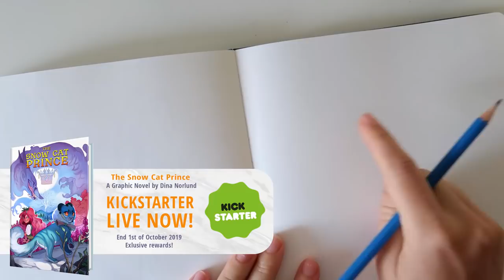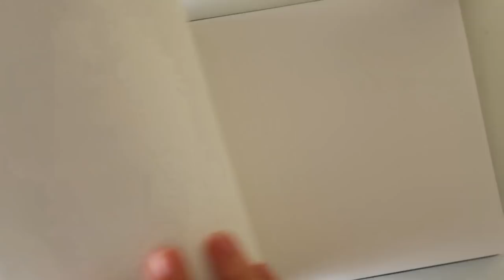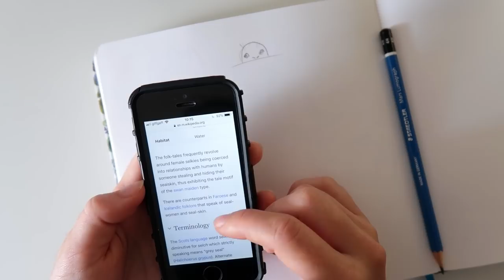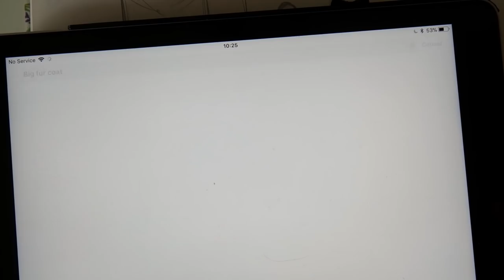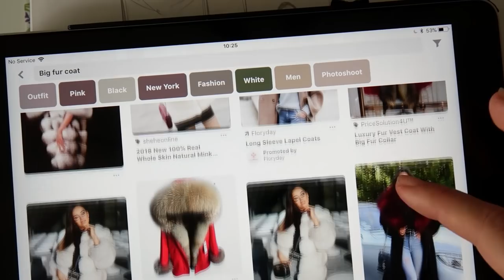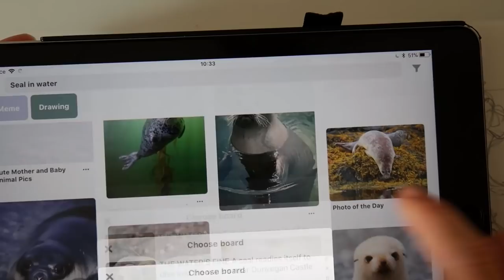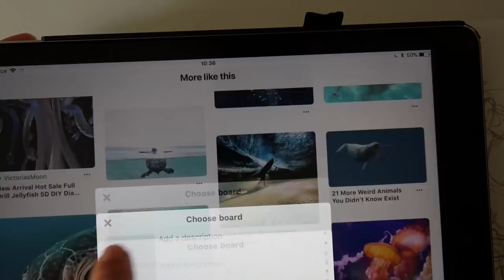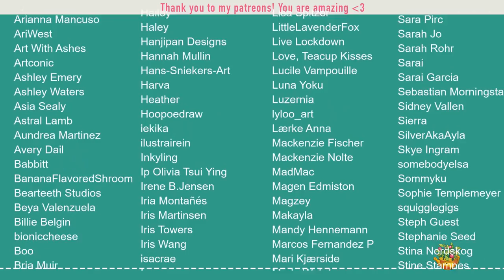The Coat of a Selkie DRAW WITH ME Ep 22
Honestly it has been a while since I was this excited about sharing a video! I love this little Selkie lady, I hope you do to.

The Kickstarter campaign for The Snow Cat Prince ends very soon! There are exclusive rewards only available during the campaign. Your card won't be charged before 1st of October!

There are also stickers, trading card and of course this postcard!

If you are drawing with me tag dinadrawwithme on instagram so I can see it! I also see everything you tag me in even if I don't always comment, you guys are awesome!!

Materials:
Saunders waterford classic watercolour paper, st cuthberts mill High White HP 200 g/m2
Illo sketchbook, square
Colerase pencil in various colours
Ballpoint pen: BIC Soft Feel Ballpoint Pens Black 3 Pack.
Pen: Zig Cartoonist Mangaka Flexible Marker Pen - Fine Tip - Black
Schmincke Horadam watercolours: Lemon Yellow, Pure yellow, Transparent Orange, Purple magenta, Ultramarine finest, Phthalo Blue, Phtalo Green, yellow Ochre, Burnt Sienna, burnt Umber, Sap Green, Indigo.
Pencil: 8B Faber castell 9000 pencil, jumbo and normal

the girl i haven’t met
Emotional
first girl talking to me
summer coffee
I cant take my eyes out of you